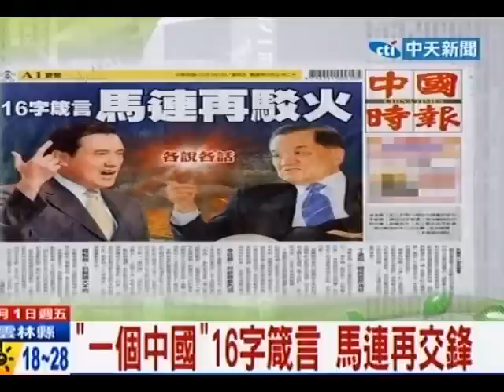中天新聞》「一個中國」16字箴言 馬連再交鋒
中天新聞》國民黨榮譽主席連戰日前在北京會晤習近平，提出「一個中國」的16字箴言，政治效應持續擴大，連戰辦公室主任丁遠超出面直指馬英九總統事前知情，不過總統府副祕書長羅智強還原現場強調，外界觀感與解讀不同，連、馬雙方核心幕僚的言語交鋒、過招，不僅頗為罕見，也使得政壇關注的連馬關係再受側目。